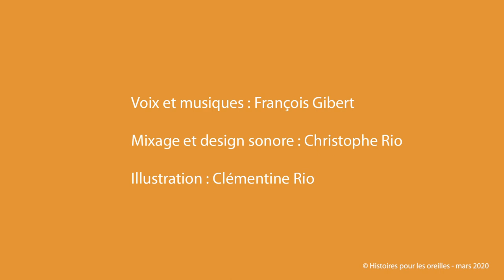Renart et le puits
Renart et le puits. Il était une fois, un renard qui s'appellait "Renart" et qui avait très soif. Comme il était très rusé, il a joué un drôle de tour à son ami le loup... Un extrait du Roman de Renart
Histoires pour les oreilles, des histoires à écouter.